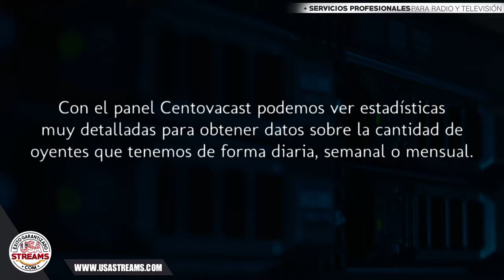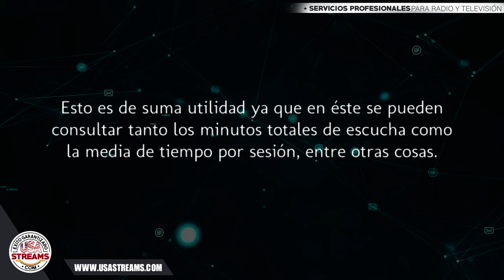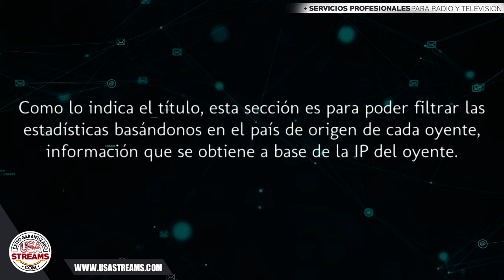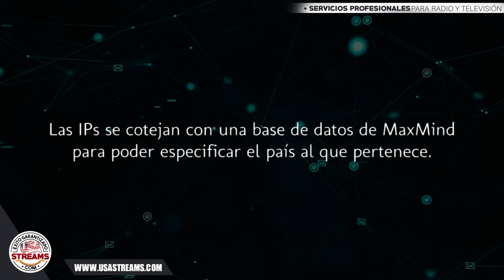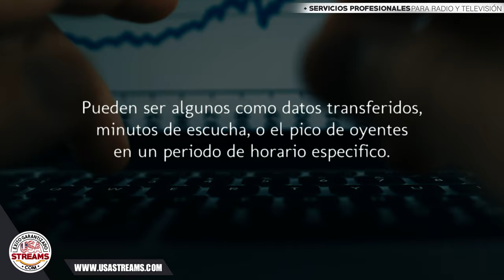Tutorial: Cómo entender las estadísticas del panel Centovacast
Con el panel Centovacast podemos ver estadísticas muy detalladas para obtener datos sobre la cantidad de oyentes que tenemos de forma diaria, semanal o mensual. Es importante detallar que, para que estos registros estén bien optimizados, lo mejor es comprobar y exportar los datos regularmente ya que estos se almacenan sólo durante 90 días. No importa el plan que tengas, tendrás esta información disponible ya sea en Icecast2 o Shoutcast.